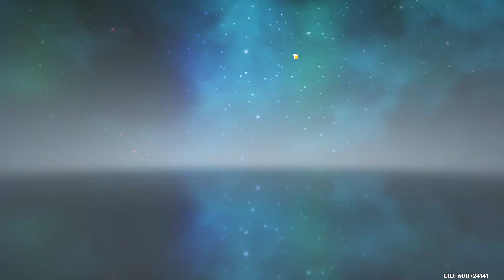Genshin Impact: Daily Recording (11-04-23)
It seems like the current version will end soon. I'll have some wishes for Furina's banner in the next version. But who can say that I'll get her?